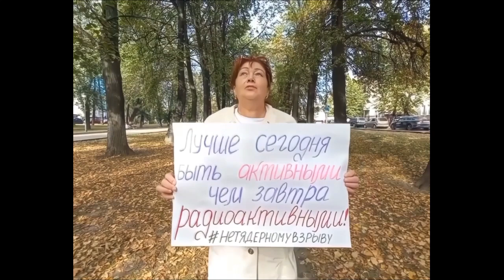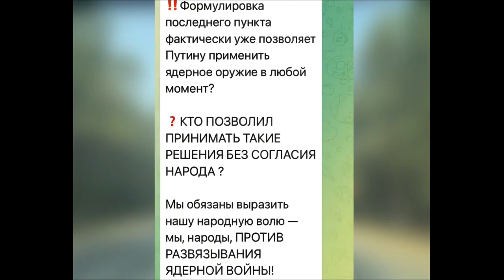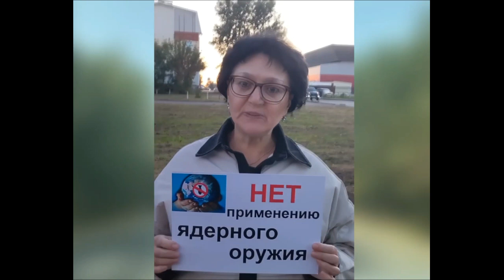В Ленобласти бунт народа. Спрашивают где прятаться если начнется. Так живут в двадцать первом веке.